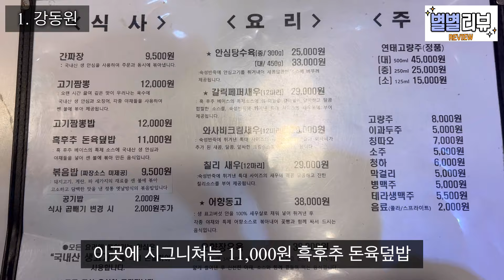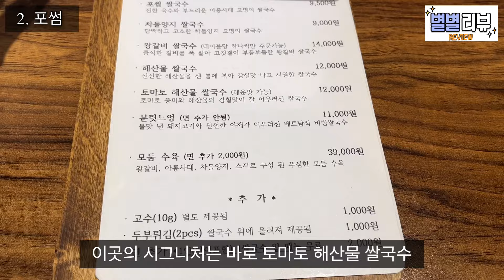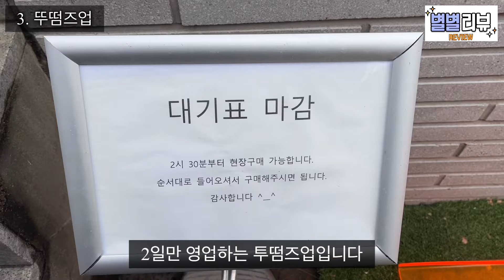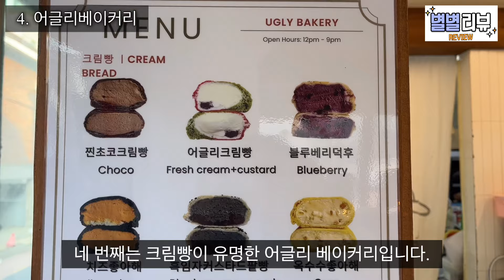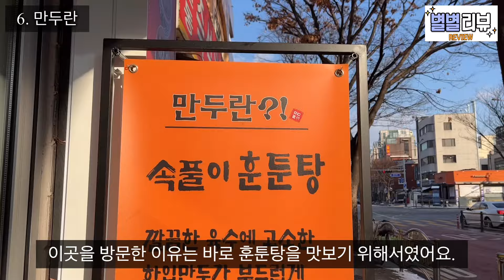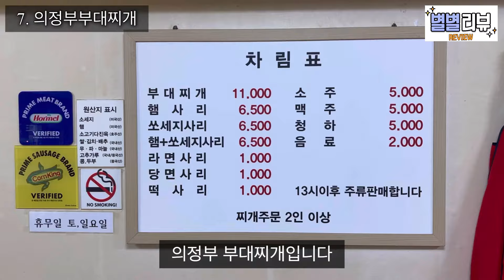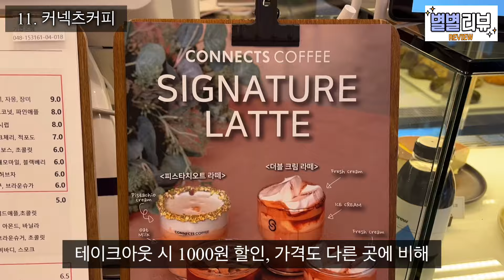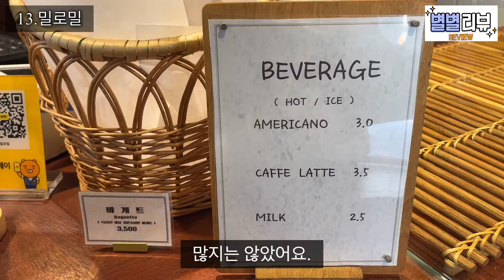망원동 맛집 줄서서먹는 찐 맛집 내돈내산 모음 | 망리단길맛집 망원동핫플 강동원, 베이글 맛집 뚜떰즈업, 망원동카페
망원동 맛집, 카페, 빵집, 젤라또 집까지 탈탈탈 털어볼게요❤️
00:00 preview
00:11 강동원 (망원동 현지인 찐맛집 흑후추돈육덮밥, 고기짬뽕 맛집)
02:10 포썸 (베트남 쌀국수 맛집 토마토 해산물 쌀국수 맛집)
04:04 투떰즈업 (줄서서먹는 쌀베이글 맛집)
08:00 어글리베이커리 (망원동 크림빵, 맘모스빵 맛집)
10:26 경기떡집 (이티떡을 파는 떡 맛집)
11:58 만두란 (혼밥가능한 훈툰탕 맛집)
13:00 의정부부대찌개 (줄서서먹는 부대찌개 맛집)
13:41 영동감자탕 (콩비지 감자탕을 맛볼 수 있는 곳으로 임영웅님도 다녀간 곳)
14:48 순대일번지 (줄서서먹는 순대국밥 맛집)
16:02 락떼스피릿 (줄서서먹는 감성 크림라떼 카페 )
16:35 커넥츠커피 (크림라떼 카페)
16:59 당도 (인생 젤라또 맛집)
17:58 밀로밀 (망원동 현지인 소금빵 맛집)